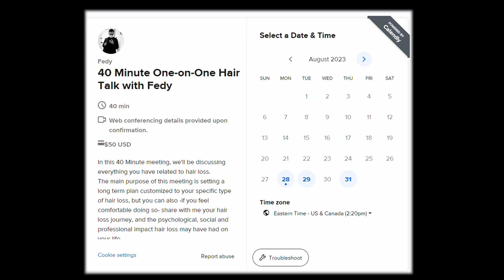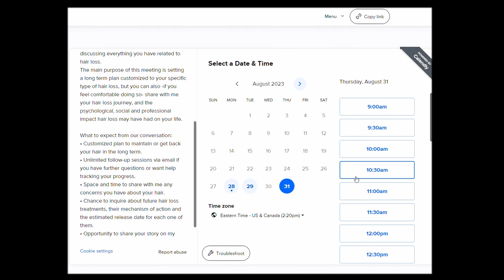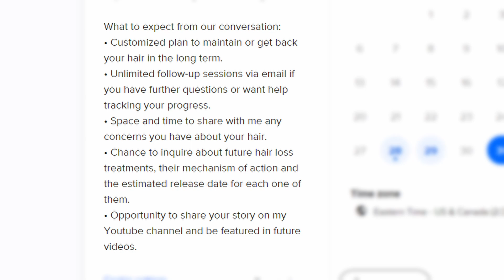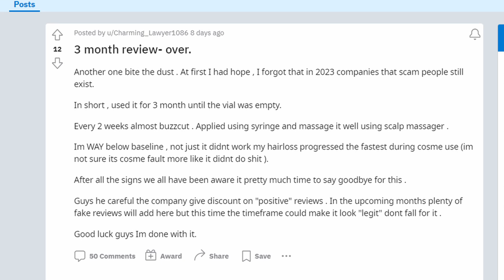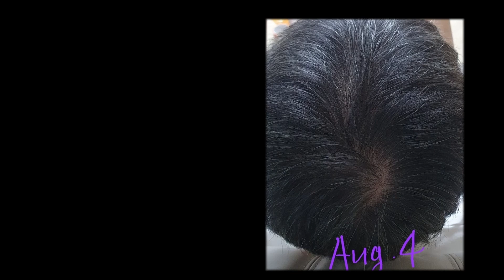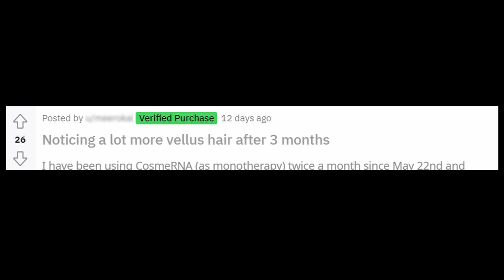CosmeRNA Results (after 3 months)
Timecodes
0:00 - Intro
0:21 - Book a video call with me
3:00 - Result N1
4:18 - Result N2
5:11 - Result N3
6:18 - Results from the CosmeRNA experiment
7:32 - CosmeRNA subreddit